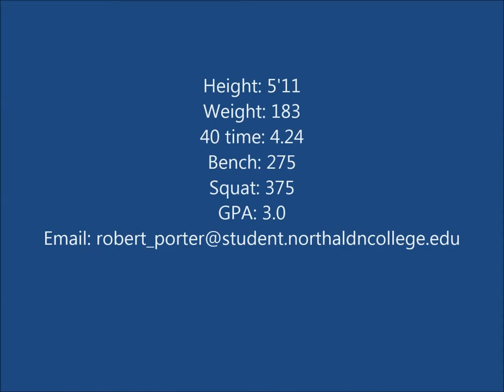Robert Porter Jr Highlights 2013 (Full Season)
Robert Porter JR Defensive Back #8